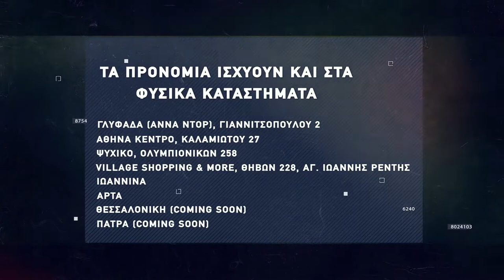Basketaki Summer League - Brooklyn Bets vS Terroristas (03/07/2022)